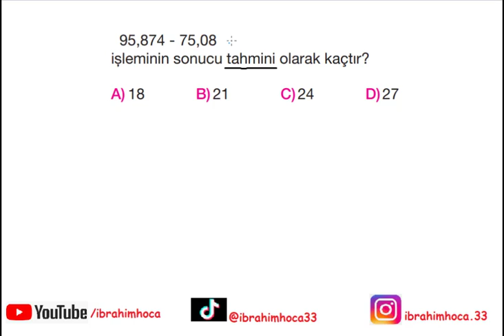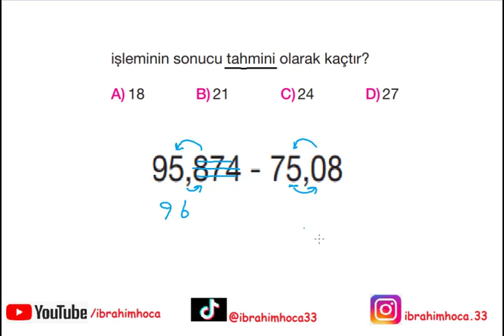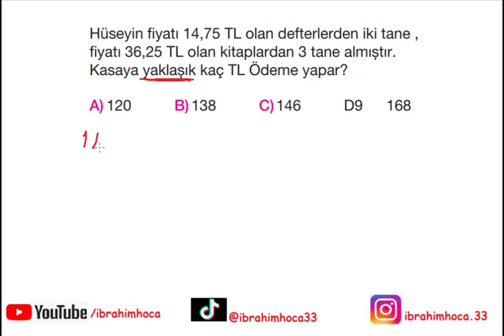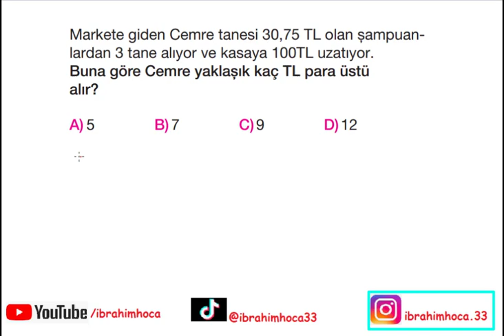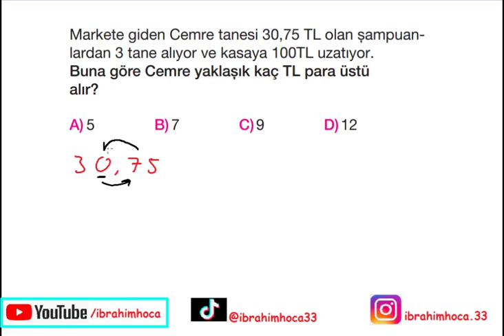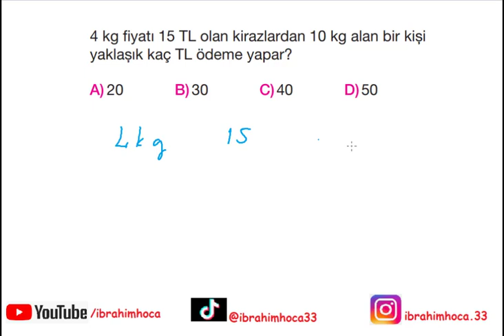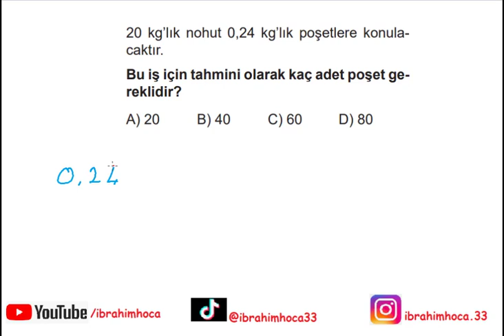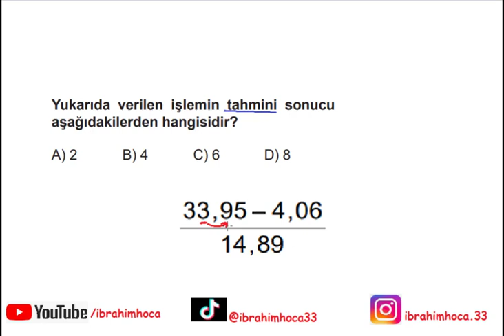Ondalık Gösterimlerde Tahmin (6.sınıf)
6.sınıf matematik dersi Ondalık Kesirlerde Tahmin Konu anlatımı ve soru çözümleri. İyi seyirler...